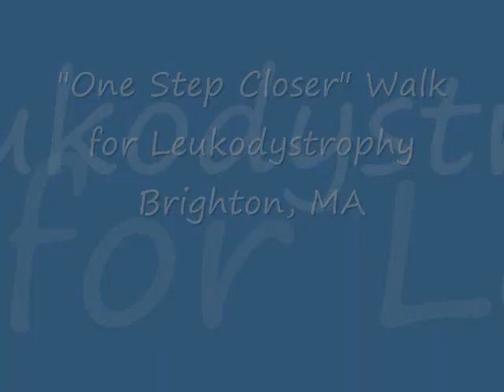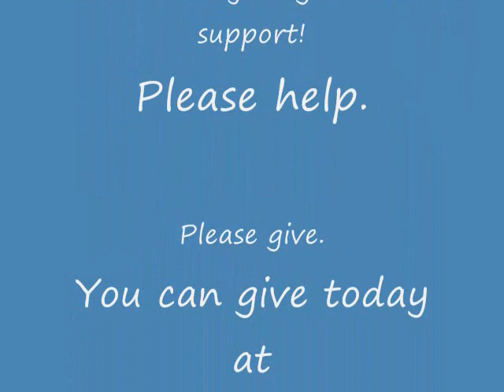Stennis Foundation - "One Step Closer" Walk - Brighton, MA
This is from the Walk we had in Brighton, MA (near Boston).  There aren't many pics, because my camera wasn't working right.  But we had a great time, and funds were raised for research!
*song is "Where Everybody Knows Your Name" by Gary Portnoy. (This is the Theme song for the television series "Cheers" - which is in Boston!)